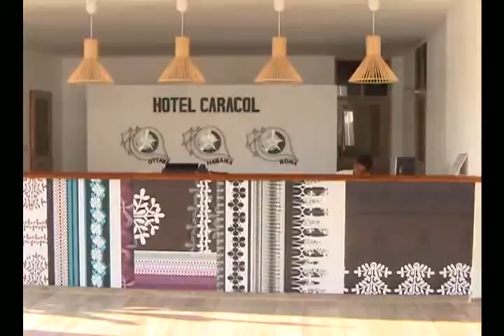Realizan importantes inversiones en el Hotel Caracol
La nueva imagen que muestra el hotel Caracol en Santa Lucía es debido a las inversiones que allí se han hecho, para aumentar y mejorar el servicio en la instalación.